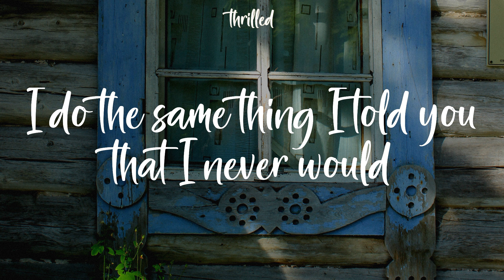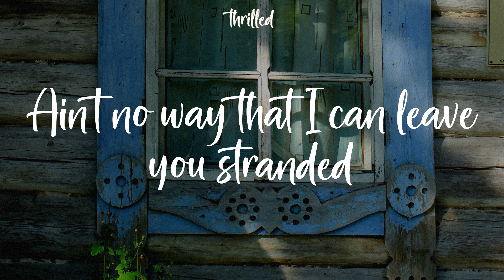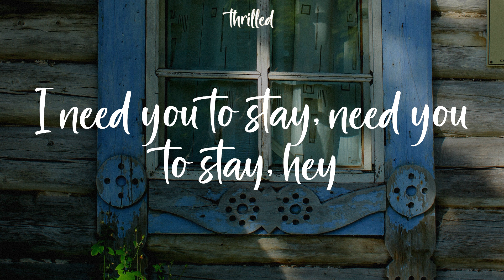The Kid Laroi - Stay (Lyrics) Oh-whoa (oh-whoa-whoa)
The Kid Laroi Stay Lyrics
Oh-whoa (oh-whoa-whoa)

Oh-whoa (oh-whoa-whoa)
Oh-whoa (oh-whoa-whoa)
Oh-whoa (oh-whoa-whoa)
Oh-whoa (oh-whoa-whoa)
Oh-whoa (oh-whoa-whoa)
Oh-whoa (oh-whoa-whoa)